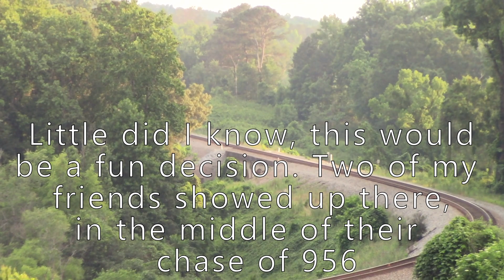NS 956 OAR TRAIN!!! 6/6 (late)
Last month I was out in Buford but out of no where the Norfolk southern safety train spawned mid air. I decided to meetup with @ARP_GA @nstrainfanyt and @LocoPro . I saw two trains with them before heading down south to my favorite curve on the NS Greenville district. When I showed up two more of my friends were there waiting on 956 too. They were chasing it from east point to Cornelia. I enjoyed chatting with them before they quickly darted off after the short 956 passed. Enjoy this small cinematic masterpiece after a month of no uploads.